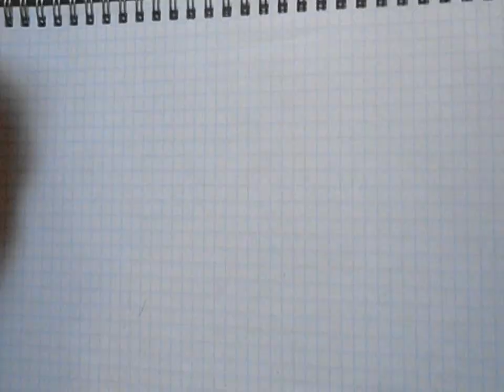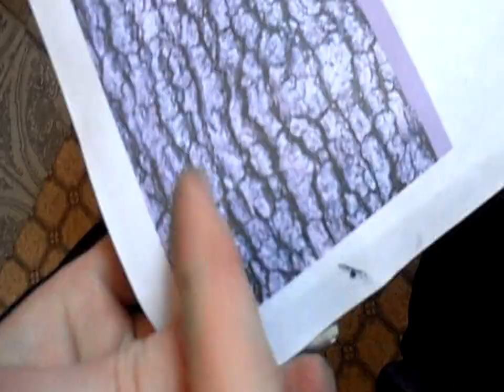Резные, титановые плашки "Змеи". Первая плашка.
Длинное , шумное видео . Но оно для тех ,кто хочет сам пробовать себя в резьбе титана .Делайте лучше , делитесь ссылками ,комментариями .